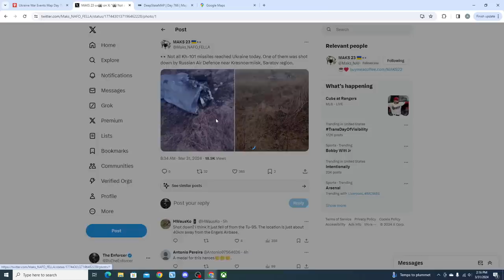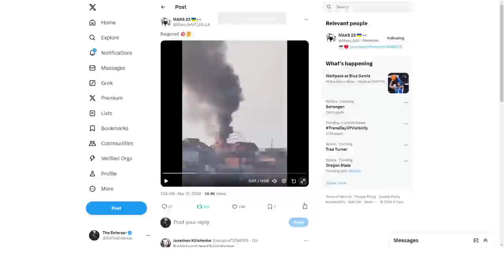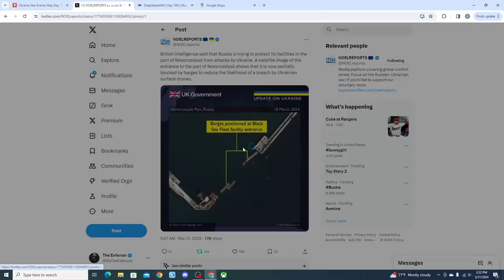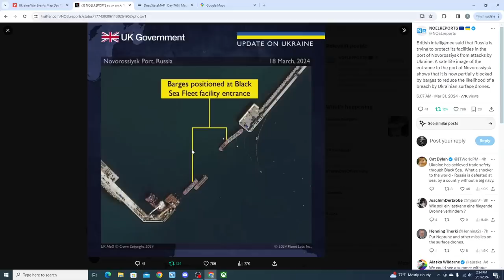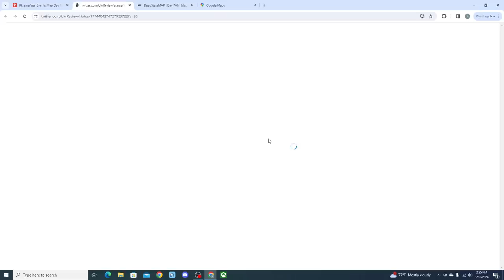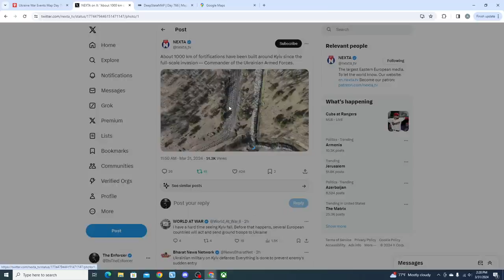Russia BATTLES Armed Uprising, Shoots Down Prized Russian Missile | Breaking News With The Enforcer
Russian forces shot down their own missile attack overnight causing many missiles to never make it out of Russia. This was considered to be a massive failure of the air defense which has no communication with the air forces. Russia is still fighting and armed uprising in southern Russia, with the FSB still active in the area. Russia called up another 150,000 soldiers for service. Russia is also planning on building a railroad through Southern Ukraine to try and cut down their supply line vulnerabilities.